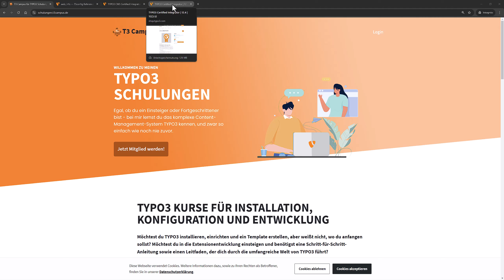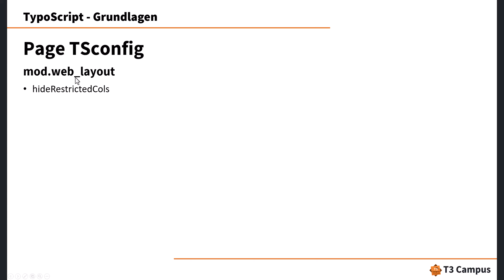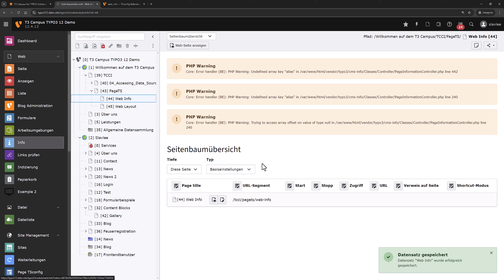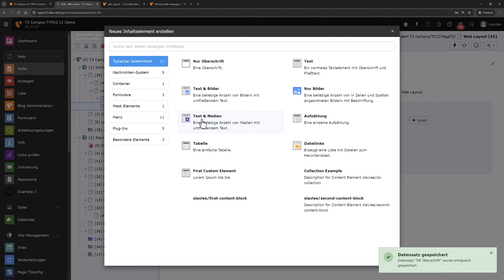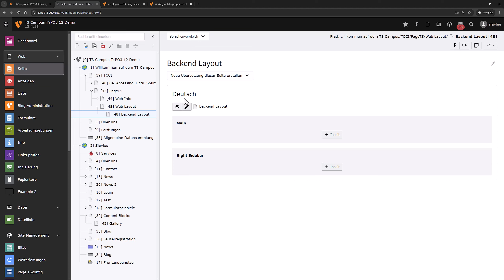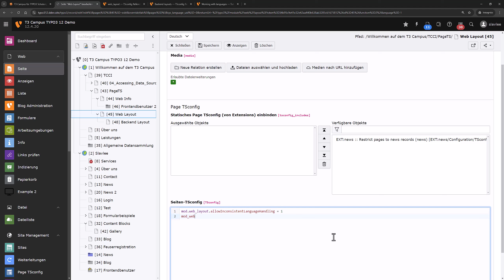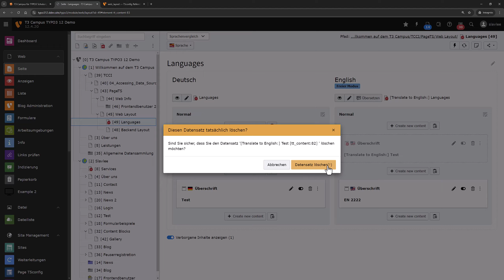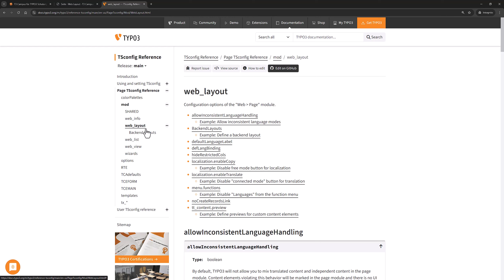TCCI Vorbereitung: Video 05: Page TSconfig Teil 3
Dieses Video ist Teil 14 zur Vorbereitung zum TYPO3 CMS Certified Integrator.
In diesem Video schauen wir uns das Top Level PageTS Objekt: mod weiter an.

00:00 - Intro
00:17 - Vorwort / Recap
02:15 - Page TSconfig: mod.web_info
03:17 - Page TSconfig: mod.web_layout
10:16 - Start der Praxis
48:27 - Outtro

▶ TYPO3 Onlineschule
Lerne als Einsteiger oder Umsteiger professionelle Webseiten in TYPO3 zu erstellen und das CMS nach deinen Bedürfnissen anzupassen. Ich biete Grund- und Intensivkurse an, die dir in kurzer Zeit die wichtigsten Punkte vermitteln, damit du eigenständig Webseiten in TYPO3 administrieren und erstellen kannst.

▶ T3 Campus
Wenn du als TYPO3 Ein- oder Umsteiger nach kostenfreien Tutorials suchst, dann bist du beim T3 Campus genau richtig. Es ist die beste Quelle für kostenfreien Tutorials rund um TYPO3.

Trage dich dort in den Newsletter ein und bleibe immer auf dem neuesten Stand.

▶ T3 Templates
Suchst du moderne TYPO3 Templates, die in wenigen Minuten installiert und einsatzbereit sind?

☛ Neu in PHP? - Dann absolviere den bestbewerteten deutschen PHP Kurs auf Udemy

☛ Bester Keyword Finder mit den genauesten Daten und besten Oberfläche

▶ Weitere Unterstützungen

Darüber hinaus hilft es mir, wenn Du auf Videos kommentierst.

Falls Du noch mehr tun willst, dann kannst Du mich auch finanziell unterstützen: